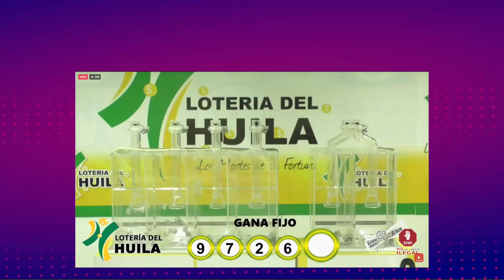Resultado de LOTERIA del HUILA del martes 16 de MAYO de 2023 🔔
loteria,
loteria de anoche,
loteriadelacruzroja,
loterias de ayer,
res loteria,
resultado loteria,
resultados loteria,
loteria chance,
loteria de,
loteria de hoy noche,
loteria gana,
loteria hoy,
loteria y chance,
loterias anoche,
loterias ayer,
loterias colombianas,
lotería huila,
loteria,
loteria de anoche,
loteriadelacruzroja,
loterias de ayer,
res loteria,
resultado loteria,
resultados loteria,
loteria chance,
loteria de,
loteria gana,
loteria hoy,
loteria y chance,
loterias anoche,
loterias ayer,
loterias colombianas,